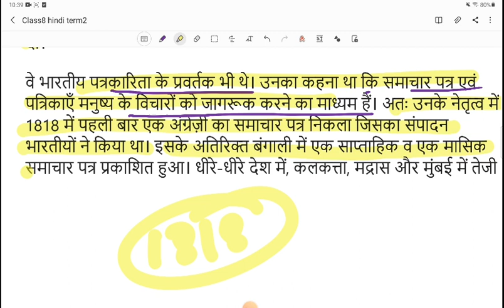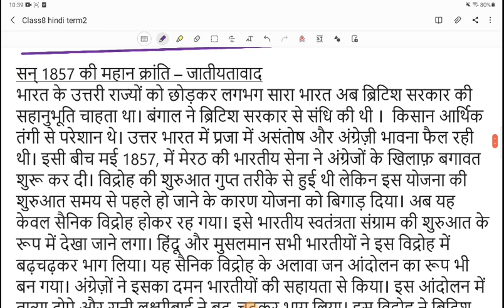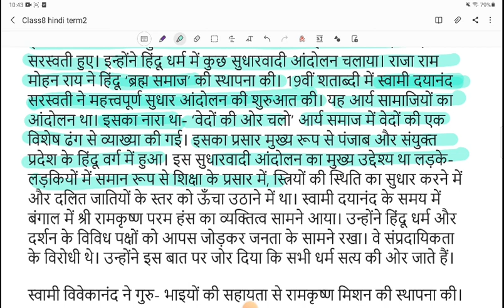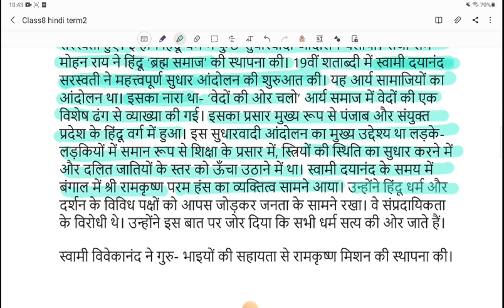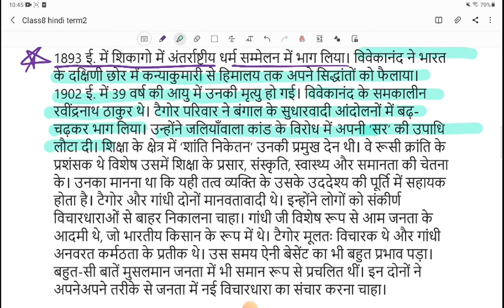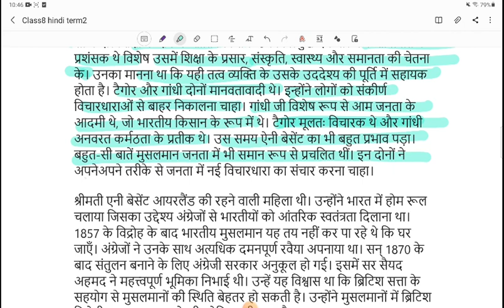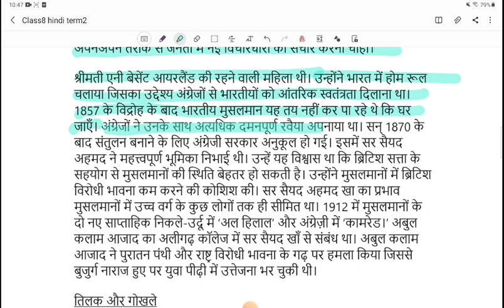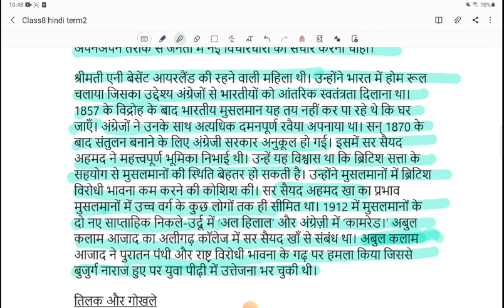Class8 Hindi Chapter 6 Summary Bharat ki Khoj- Antim daur ek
Class8 Hindi Bharat ki khoj Antim Daur-ek Summary